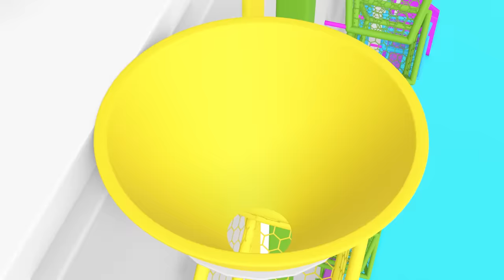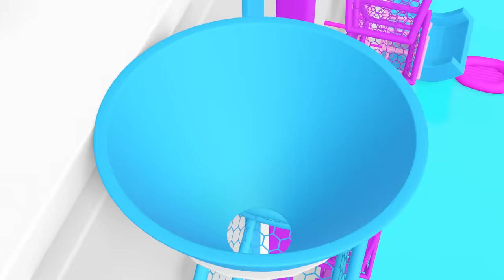Making Breakwater | Color Song | Strong Construction Vehicles | more Nursery rhymes | Baby yoyo